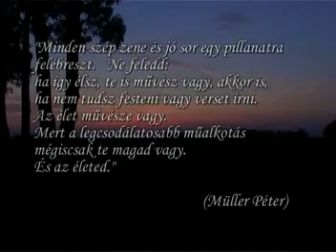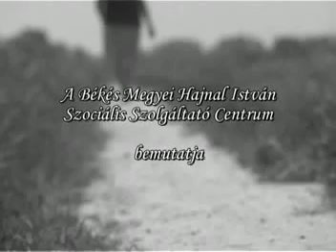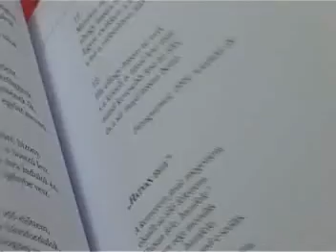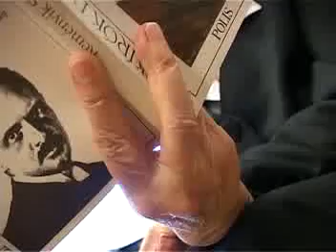Indulj el egy úton 1. rész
A Békés Megyei Hajnal István Szociális Szolgáltató Centrum a VII. Országos Video és Filmszemlére készített filmet a székhelyén és telephelyein élő ellátottak életéről. A film témája: művészet a mindennapokban, a művészet értéke életünkben. Az alkotással bemutatják azt a sokszínű, gazdag kulturális létet, mely végigkíséri a szereplőket életük útjain.
Az „Együtt érzések" filmszemlére a szociális ágazatban dolgozók által készített filmmel lehet pályázni, az intézmény szabadon választott témakörben helyezte el alkotását. A Filmszemle időpontja 2010. augusztus 26.27 volt, helyszane a Békés Megyei Pándy Kálmán Kórház Árvay terme.
A filmben az intézmény lakói mutatják be mit jelent a művészet, hogyan látják saját magukat, milyen lehetőségeik vannak az önkifejezésre. Az „Indulj egy úton" című filmet mindenkinek ajánlják, akik kíváncsiak arra, milyen értékek rejtőznek a felszín alatt, mennyi érzelmi gazdagságot meríthetünk mindebből, ami végigkísérhet mindenkit a maga útján.